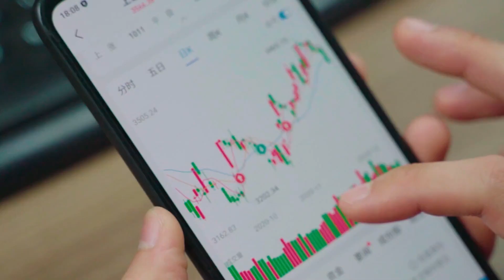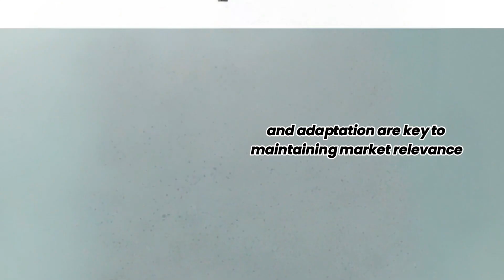Huawei is BACK - FINALLY, It's No .1 Again!!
"Huawei is back and stronger than ever, marking its triumphant return to the global market with groundbreaking innovations and cutting-edge technology. The latest Huawei smartphones and products showcase the brand's commitment to excellence and advanced 5G connectivity. With a focus on innovation and a renewed global presence, Huawei is set to reclaim its position as a leader in the technology industry. Experience the future with Huawei's latest advancements and discover why Huawei is back and better than ever."